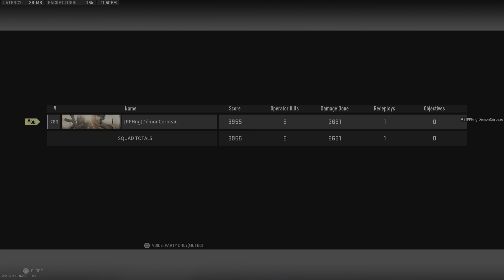Despicable Ashika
Taking to the island  solo